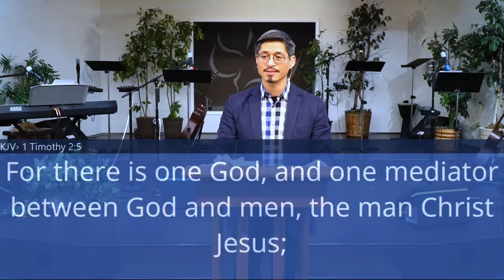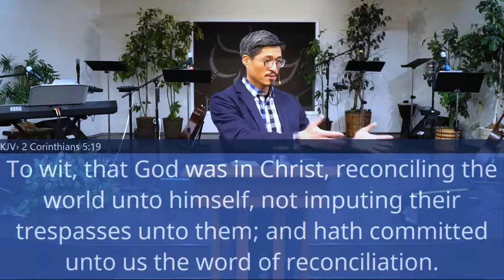2021-01-10 The Peacemaker (Paul Phạm)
00:00 › Introduction
04:10 › The Loss of Peace
- 07:49 › The Mark of Brutality
- 10:13 › Propensity for Hatred
13:19 › God’s Offer of Peace
- 14:34 › Only by Grace
- 17:22 › Reconciled Through Sacrifice
19:59 › The Peacemaker
- 20:48 › Christ the Peacemaker
- 22:28 › Ministry of Peacemaking
27:43 › A Song
30:06 › Prayer

—Matthew 5.9